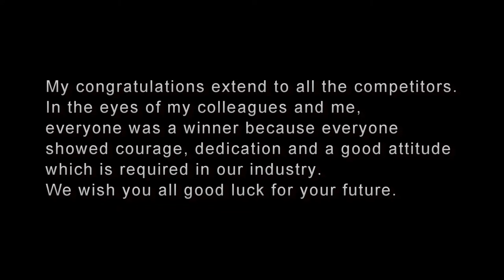Skills Canada 2013